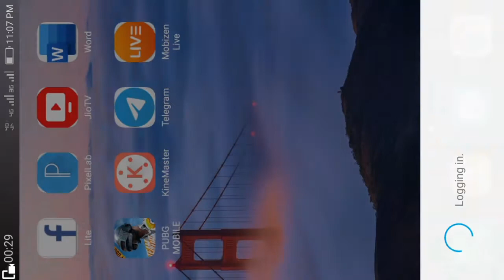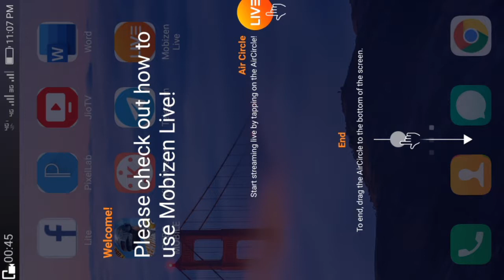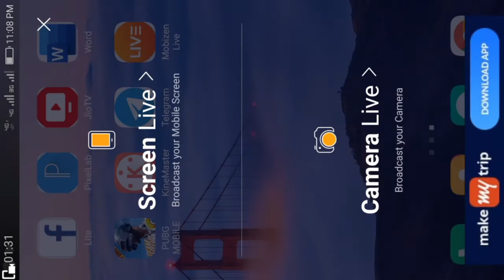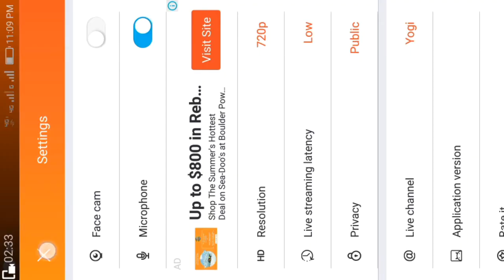How to YouTube live stream on phone/ mobile se YouTube par live streaming kaise kare